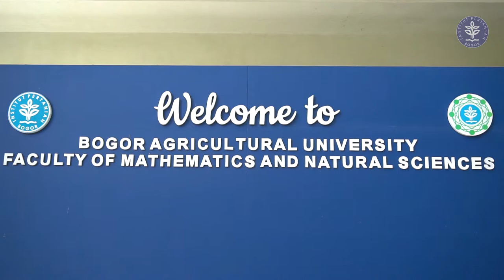Video Profile Departemen Matematika FMIPA IPB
Profil Departemen Matematika IPB
Departemen Matematika (saat itu bernama Jurusan Matematika) didirikan pada tanggal 8 Desember 1983 berdasarkan Keputusan Menteri Pendidikan dan Kebudayaan No. 0546/O/1983, sebagai salah satu Jurusan di Fakultas Matematika dan Ilmu Pengetahuan Alam.  Visi Departemen Matematika IPB adalah menjadi lembaga yang reputasinya diakui secara nasional dan internasional, khususnya dalam bidang matematika terapan. Sedangkan Misi Departemen Matematika IPB adalah:
Mengembangkan sistem pendidikan yang bermutu sehingga lulusannya mampu bersaing di tingkat nasional maupun internasional.
Mengembangkan kegiatan penelitian matematika, khususnya di bidang matematika terapan.
Mengembangkan kegiatan penerapan matematika untuk membantu menyelesaikan permasalahan nyata.
Untuk mencapai visi dan misi tersebut, Departemen Matematika IPB memiliki tujuan sebagai berikut:
Menghasilkan sarjana dan pascasarjana matematika yang dapat berpikir sistematis dan logis dalam memecahkan masalah, menguasai konsep-konsep dasar matematika, terampil dalam menggunakan teknik-teknik utama matematika pada berbagai bidang terapan di luar matematika, serta mampu berkomunikasi dan bekerjasama dalam suatu team work,
Melakukan penelitian yang hasilnya relavan dengan kebutuhan masyarakat secara umum,
Membantu masyarakat memecahkan permasalahannya dalam bidang matematika terapan,
Menjadikan Departemen Matematika sebagai lembaga yang profesional, transparan dan akuntabel.

Program Sarjana (S1) dengan Mayor Matematika ditawarkan mulai tahun ajaran 1989/1990.  Program S1 Matematika meraih peringkat akreditasi A dari BAN-PT sejak periode 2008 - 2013, dan selalu mendapat peringkat akreditasi A hingga periode sekarang (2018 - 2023).  Sejak tahun 2009, lulusannya mendapat pengakuan penyetaraan matakuliah yang terkait dengan profesi aktuaris yang diselenggarakan oleh Persatuan Aktuaris Indonesia,
Program Sarjana (S1) Aktuaria Dalam kerangka kerja sama ini Departemen Matematika FMIPA IPB mengambil langkah strategis dalam upaya menyediakan sumber daya unggul yang siap menjadi aktuaris dengan membuka Program Studi S1 Aktuaria mulai tahun akademik 2016/2017, dan merupakan PS Aktuaria jenjang S1 yang pertama di Indonesia. Dengan inisiatif ini ketersediaan calon aktuaris dalam jumlah dan mutu memadai diharapkan menjadi lebih terjamin.
Program Magister Sains (S2) dengan Mayor Matematika Terapan  ditawarkan mulai tahun ajaran 2005/2006.  Tahun 2010, Program S2 Matematika Terapan IPB mendapatkan akreditasi A dari BAN-PT.

Dosen tetap Departemen Matematika yang berjumlah 29 orang seluruhnya berkualifikasi S2 atau S3, dengan bidang kepakaran yang beragam, dari matematika murni hingga matematika terapan.  Bidang kepakaran dosen tersebut meliputi matematika murni, matematika industri dan riset operasi, matematika keuangan dan pasar modal, matematika aktuaria dan demografi, matematika komputasi, pemodelan stokastik, pemodelan berbagai fenomena dengan persamaan diferensial, dan pemodelan masalah-masalah lingkungan.

Kepakaran dosen tersebut disinergikan dalam lima Bagian (kelompok bidang ilmu) berikut: (1) Matematika Murni, (2) Matematika Komputasi, (3) Riset Operasi, (4), Matematika Ekonomi, Keuangan, dan Aktuaria, serta (5) Pemodelan Matematika.

Kerjasama secara garis besar mencakup pendidikan, pelatihan, penelitian dan pengabdian kepada masyarakat.  Kerjasama dan kemitraan dengan institusi dalam negeri di luar IPB yang seringkali terjadi adalah dalam bidang pelatihan dan pengabdian kepada masyarakat baik antar lembaga maupun perseorangan.